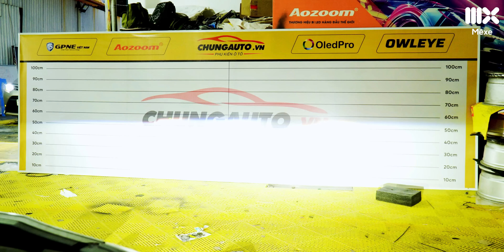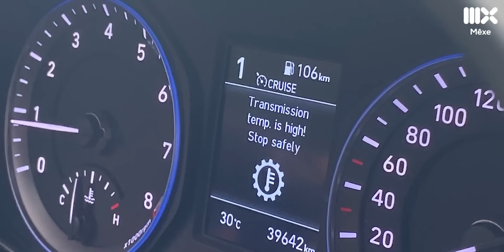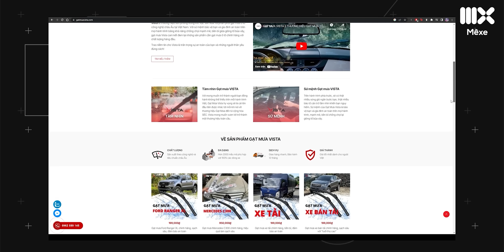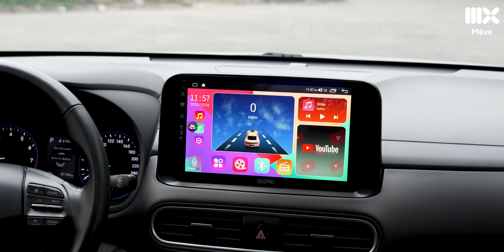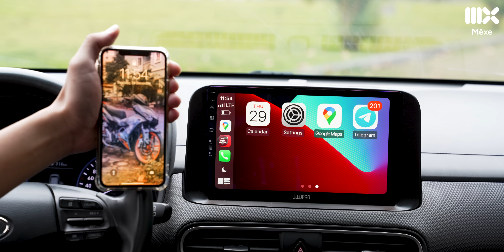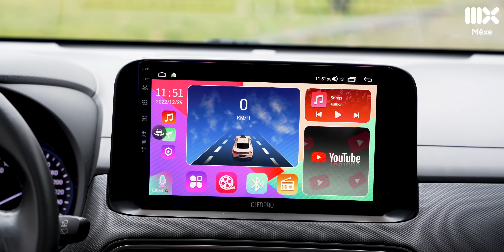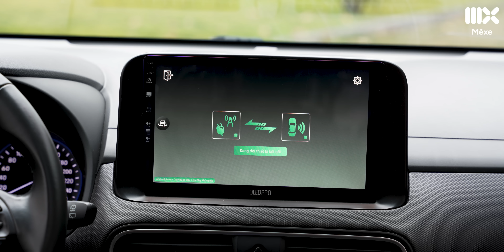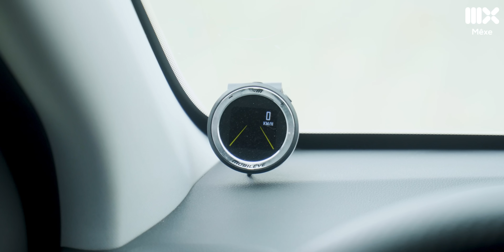Bóc phốt cả ngành Ô tô... Mạnh Linh nhìn lại 1 năm sống cùng Hyundai Kona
Vậy là thêm 1 năm Âm lịch nữa sắp qua đi... Một năm thật chông chênh... may sao vẫn có anh em cả làng xe ở bên cạnh. Và đặc biệt là sự ủng hộ nhiệt tình của anh em Mê Xe qua mỗi video cũng như tất cả các hoạt động của Mê Xe trong năm qua. Xin cảm ơn và ngàn lần trân trọng.

Tham gia cộng đồng xe Carpla để cập nhật các thông tin mới nhất: